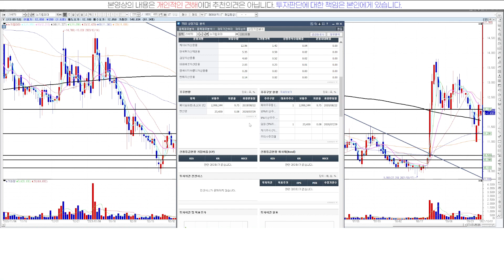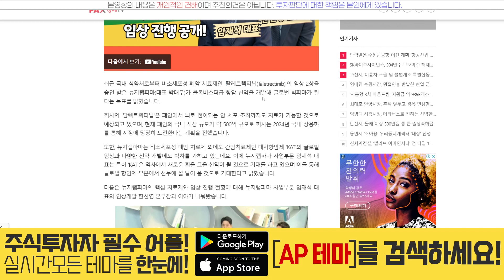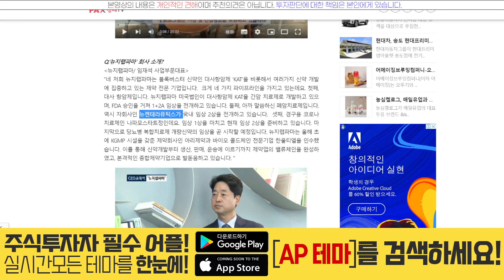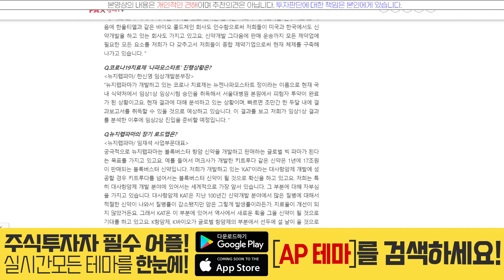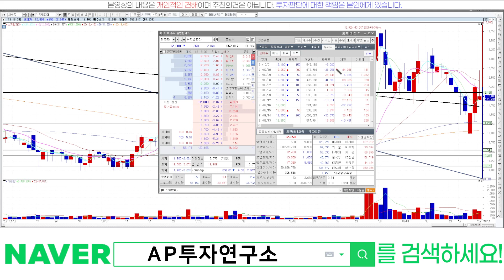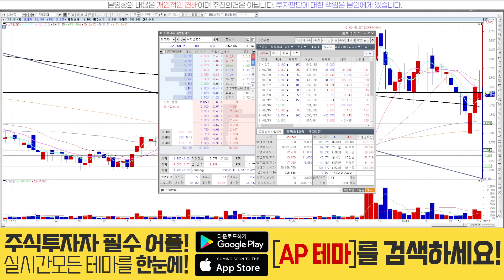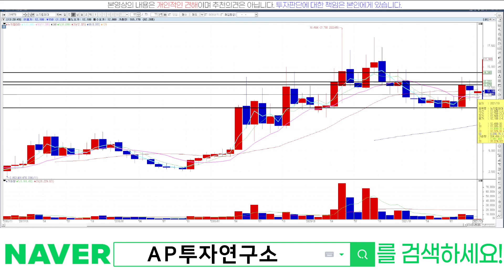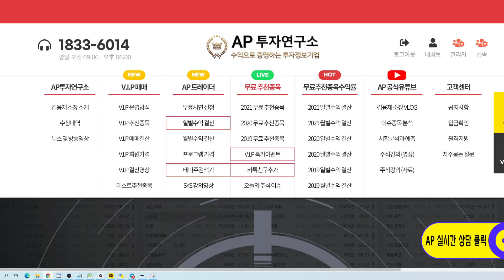뉴지랩파마(214870)-오늘 나에게 문자를 보낸 종목?